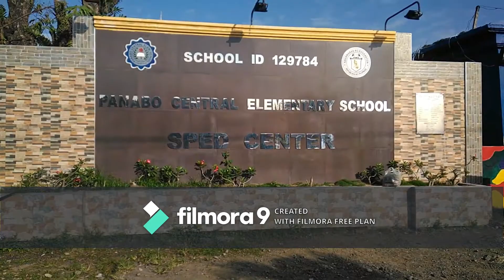Inuyasha | Dwaynn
Kinder Headstart School Camporal Anime Attire (Inuyasha) happened last September 6, 2019.

Since I don't have the original system of any video editor, now I have this edited video with watermark just to capture my son in his moment hahaha...